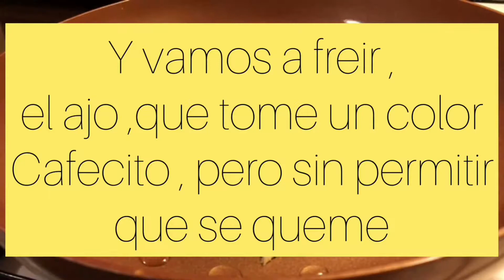Tinga de pollo